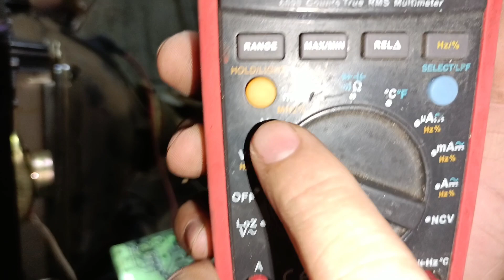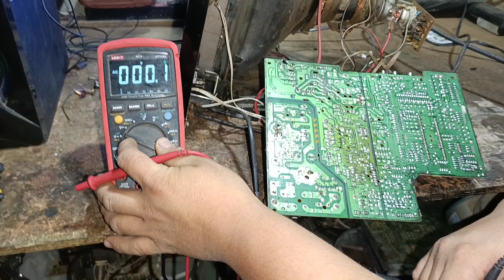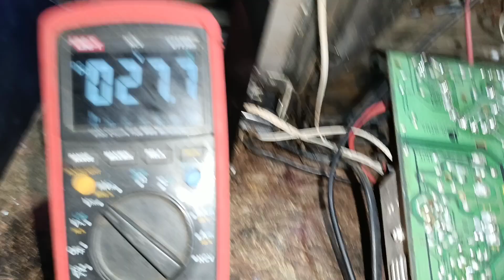Como medir voltajes en TV super crown de 14 pulgadas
En este video les muestro los voltajes que se deben de medir en un TV y  por donde debe iniciar la medición espero les guste nuestro contenido deja tu like y suscribete